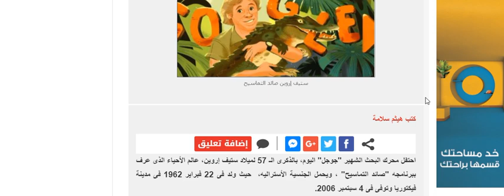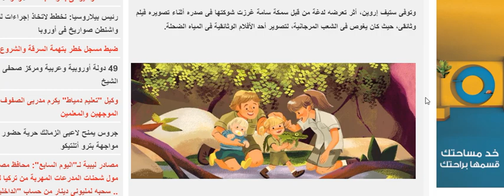من هو ستيف إروين.. جوجل يحتفل بذكرى الـ 45 لميلاد صائد التماسيح